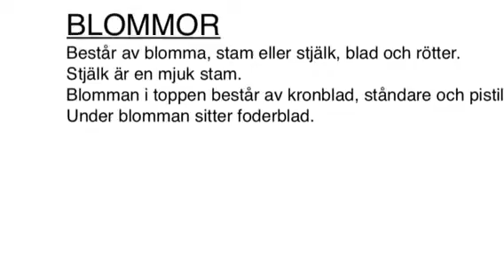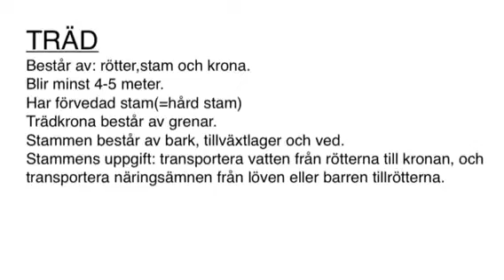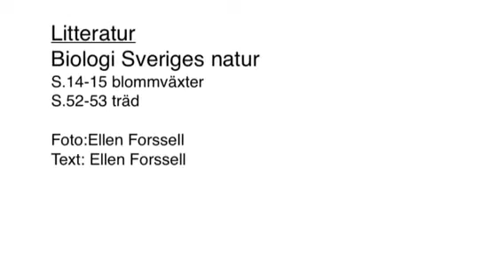Skolgården september Ellen Forssell 5b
Skolgården i september Ellen forsselln